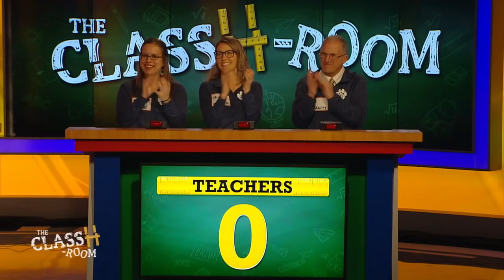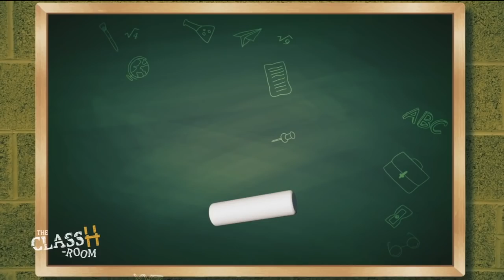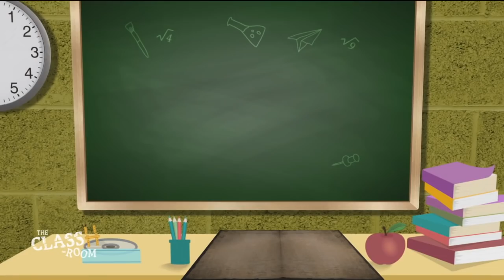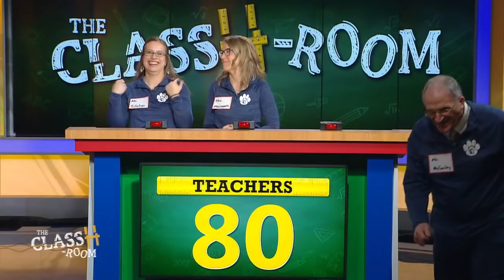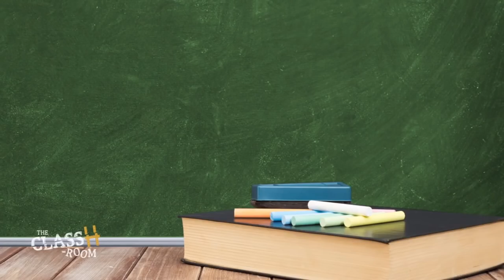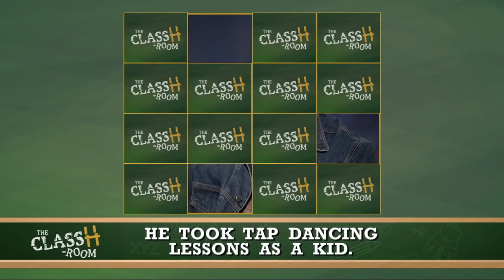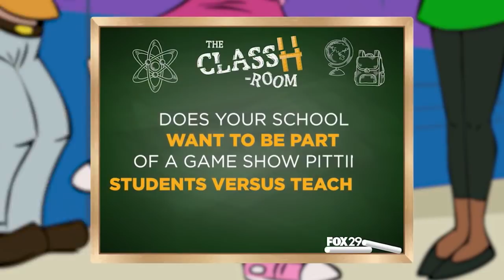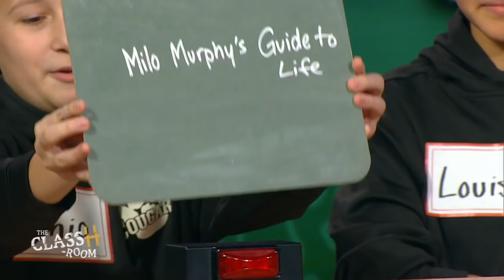The ClassH-Room - J.R. Fugett Middle School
Teachers vs. students from J.R. Fugett Middle School in West Chester, Pa., in a test of knowledge and skill. Host Richard Curtis. (Episode 85, 3/4/19)